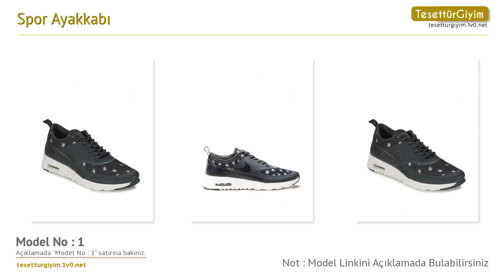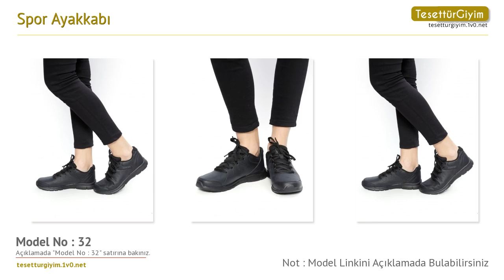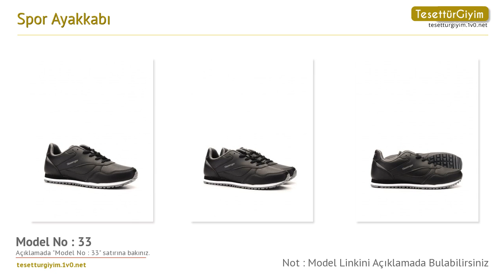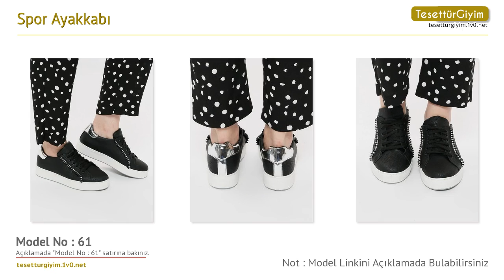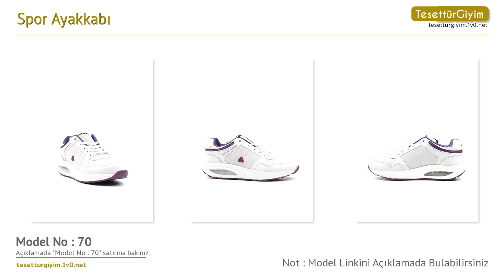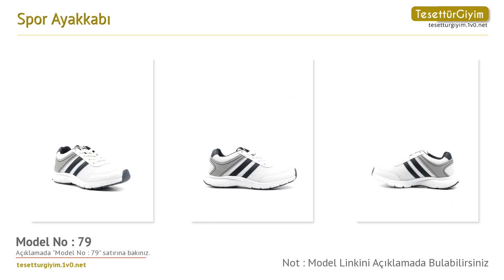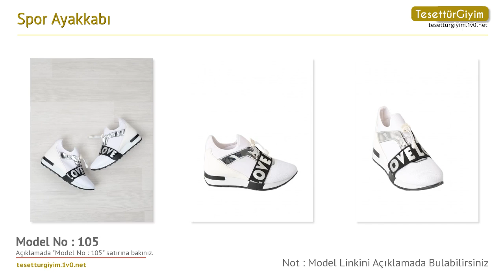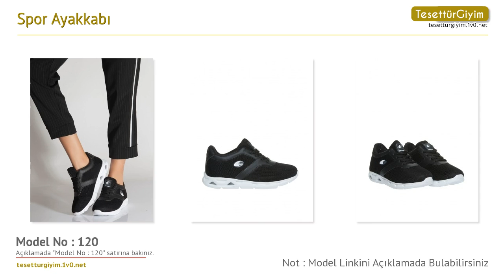Spor Ayakkabı -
Bu senenin spor ayakkabı modellerini sizler için derledik. Videodaki spor ayakkabı modelleri hakkında daha detaylı bilgi almak için aşağıdaki bağlantıları kullanabilirsiniz.

Model 1 :
Spor Ayakkabı - Siyah - Nike

Model 2 :
Spor Ayakkabı - Beyaz - Bambi

Model 3 :
Spor Ayakkabı - Dore - Bambi

Model 4 :
Spor Ayakkabı - Bakır - Bambi

Model 5 :
Spor Ayakkabı - Siyah Bakır - Bambi

Model 6 :
Spor Ayakkabı - Siyah - Bambi

Model 7 :
Spor Ayakkabı - Antrasit - Bambi

Model 8 :
Spor Ayakkabı - Beyaz - Puma

Model 9 :
Spor Ayakkabı - Lacivert - Skechers

Model 10 :
Spor Ayakkabı - Mavi- Skechers

Model 11 :
Spor Ayakkabı - Gri - Skechers

Model 13 :
Spor Ayakkabı - Fuşya - Just Shoes

Model 14 :
Spor Ayakkabı - Beyaz Pembe - Just Shoes

Model 15 :
Spor Ayakkabı - Lame - Bambi

Model 17 :
Spor Ayakkabı - Gold - Bambi

Model 19 :
Spor Ayakkabı - Rose - Bambi

Model 20 :
Spor Ayakkabı - Petrol Saks - Bambi

Model 21 :
Spor Ayakkabı - Turuncu - Pierre Cardin

Model 22 :
Spor Ayakkabı - Gri - Pierre Cardin

Model 23 :
Spor Ayakkabı - Fuşya - Pierre Cardin

Model 24 :
Spor Ayakkabı - Mavi - Pierre Cardin

Model 25 :
Spor Ayakkabı - Mor - Pierre Cardin

Model 26 :
Spor Ayakkabı - Beyaz - Sitill

Model 27 :
Spor Ayakkabı - Siyah - Sitill

Model 28 :
Spor Ayakkabı - Lacivert Kırmızı - Slazenger

Model 29 :
Spor Ayakkabı - Siyah - Slazenger

Model 30 :
Spor Ayakkabı - Petrol - Slazenger

Model 31 :
Spor Ayakkabı - Lacivert - Slazenger

Model 37 :
Spor Ayakkabı - Mavi Beyaz - Kanye

Model 38 :
Spor Ayakkabı - Karışık Renkli - Kanye

Model 39 :
Spor Ayakkabı - Siyah - Tyler

Model 40 :
Spor Ayakkabı - Gold - Tyler

Model 41 :
Spor Ayakkabı - Beyaz Yeşil - Y-London

Model 42 :
Spor Ayakkabı - Siyah - MODA AYAKKABI

Model 50 :
Spor Ayakkabı - Siyah Platin - Sitill

Model 51 :
Spor Ayakkabı - Beyaz Pudra - Sitill

Model 52 :
Spor Ayakkabı - Siyah Gold - Sitill

Model 53 :
Spor Ayakkabı - Pudra - MODA AYAKKABI

Model 54 :
Spor Ayakkabı - Beyaz Mavi - MODA AYAKKABI

Model 55 :
Spor Ayakkabı - Yeşil - Sitill